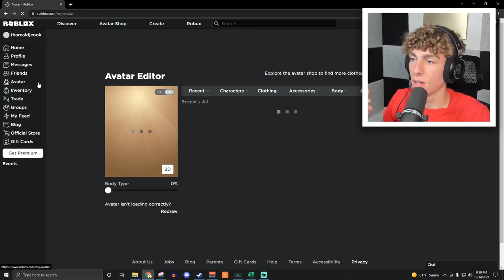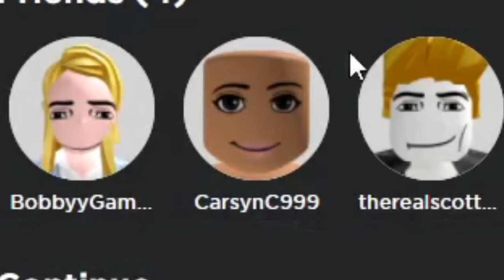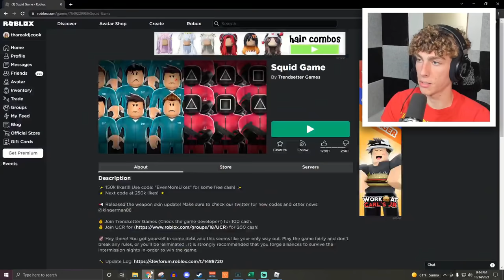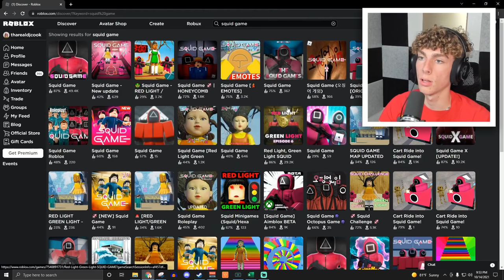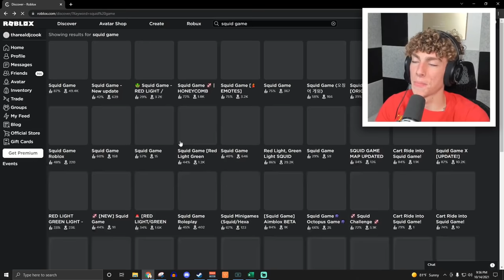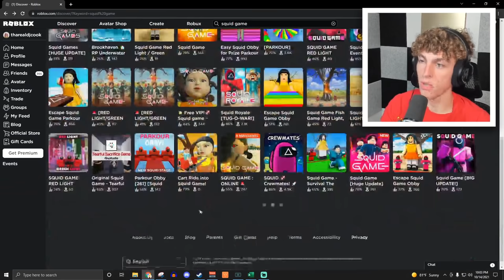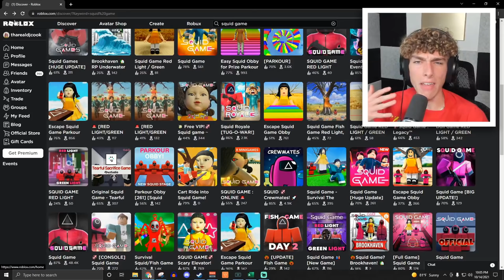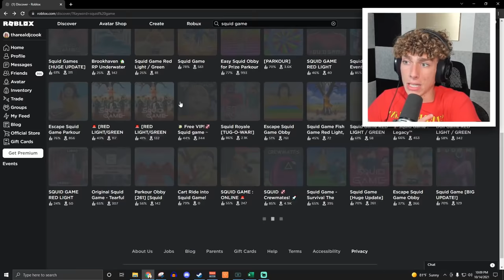Playing the WORST Squid Games on Roblox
i decided I’m gonna be Playing the WORST Squid Games on Roblox! In this video we play 5 different versions of Squid game on Roblox, from the SUPER GOOD ones, to the HORRIBLE ones. We mess around, have fun, and rate them 1-100. This was a crazy experience and a lot of them were HORRIBLE!